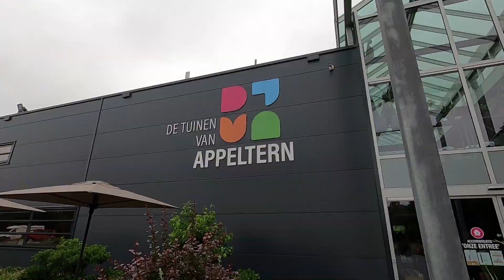Gardens of Appeltern- Biggest Show Gardens in the Netherlands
New Amsterdam Travel Video- We love to uncover unique and out-of-the-way places, so we can give you new and exciting tips of where to go in Holland. And the Gardens of Appeltern is such a place! The park is a collection of over 200 show gardens, designed to inspire you and give you ideas for your own garden. There are so many kinds, from highly manicured to wild; and from abstract to specifically themed, with uses of different plants, flowers, furniture, pools and accessories. There's also a whole discovery play area for kids; cafes for lunch and dessert; and a nursery/gift shop. Located in Gelderland between Nijmegen and Oss, Appeltern is best reached by car but you can get there with a train and a taxi. These spectacular gardens are a feast for the eyes and makes for a wonderful day out.